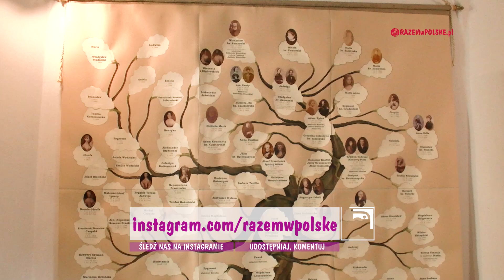WIELKOPOLSKA - CO WARTO ZOBACZYĆ. PAŁAC W ROGALINIE, ZAMEK W KÓRNIKU, MUZEUM ROLNICTWA SZRENIAWA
PAŁAC W ROGALINIE, ZAMEK W KÓRNIKU, MUZEUM NARODOWE ROLNICTWA I PRZEMYSŁU ROLNO-SPOŻYWCZEGO W SZRENIAWIE
Na co stać było pisarza koronnego ✍️ i marszałka na dworze króla 👑 Stanisława Augusta?  Jakimi furami 🚗 bujali się po dzielni bogaci 💰 panowie 🧐? Dlaczego salon w jednym z najciekawszych zamków Wielkopolski nazywano pokojem skazańców 💀? Jak wygląda najsłynniejsza Biała Dama Polski 👻? Czy pod patetyczną nazwą może kryć się ciekawy 👀 obiekt? Odpowiedzi na te pytania znajdziecie w naszym filmie.📽